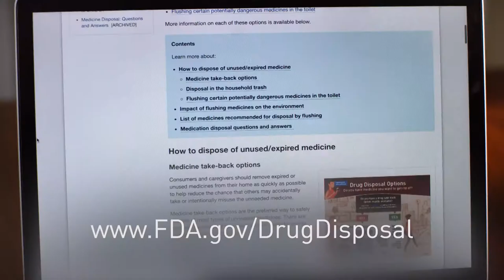Sample PSA WebVTT File